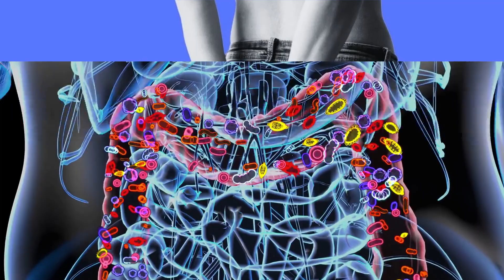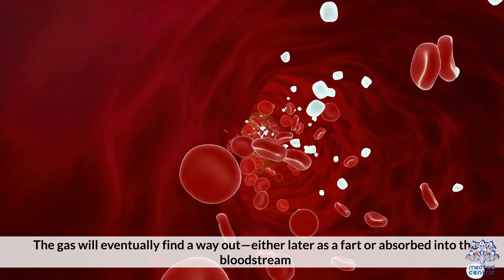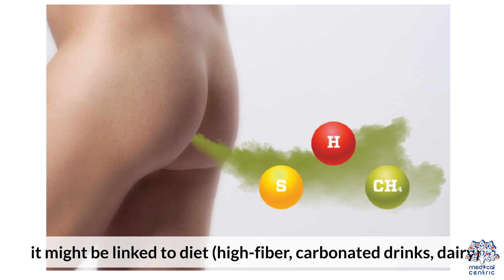The Science of Farting: To Hold or Not to Hold?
Should You Hold in Your Farts? The Science Explained
Introduction:
Let’s face it—farting is a natural bodily function, but sometimes social situations make us think twice about letting it out. So, should you hold in your farts or just let them go? Beyond the awkwardness, there’s actually some science behind what happens when you suppress flatulence. Let’s dive into the facts and figure out whether holding it in is harmless or harmful.

What Happens When You Hold in a Fart?
Gas Has to Go Somewhere:
When you hold in a fart, the gas doesn’t just disappear. Instead, it may be reabsorbed into your bloodstream or redirected to other parts of your digestive system. This can cause bloating, discomfort, or even cramps.
Pressure Builds Up:
Holding in gas creates pressure in your intestines, which can lead to abdominal pain. Over time, this habit might contribute to issues like constipation or hemorrhoids.
It Might Leak Out Anyway:
If you’re trying to hold it in too long, the gas might escape involuntarily as a small, embarrassing leak—or worse, build up until you can’t hold it anymore.
Is Holding in Farts Harmful?
While occasionally holding in a fart isn’t dangerous, doing it regularly could have some negative effects:

Bloating and Discomfort: Trapped gas can make your stomach feel swollen and uncomfortable.
Altered Gut Health: Chronic suppression of gas might disrupt the natural rhythm of your digestive system.
Social Stress: Constantly worrying about farting can add unnecessary stress, which itself can affect digestion.
The Benefits of Letting It Out
Relieves Pressure: Releasing gas reduces bloating and prevents discomfort.
Supports Digestive Health: Allowing gas to pass naturally keeps your gut functioning smoothly.
Prevents Embarrassment Later: A small, quiet release is often better than an uncontrollable one at an inopportune moment.
When Should You Hold It In?
There are times when discretion is key—like during an important meeting or a quiet moment in public. If you must hold it in:

Try shifting positions (crossing your legs or squeezing your glutes) to temporarily redirect the gas.
Excuse yourself to a private space where you can release it safely.
Conclusion:
Farting is a normal part of digestion, and suppressing it occasionally won’t harm you. However, making a habit of holding it in can lead to discomfort and other issues. The best approach is to listen to your body, find appropriate moments to release gas, and remember that everyone does it—it’s just part of being human!